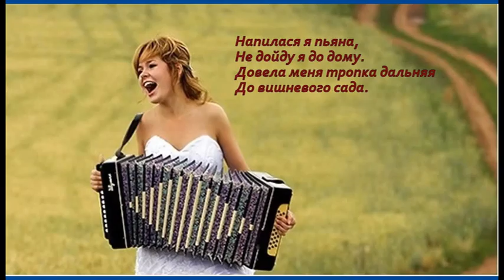Напилася я пьяна ( р.н.п.) на гармони.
Александр Коржевский  г.Сенгилей гармонь